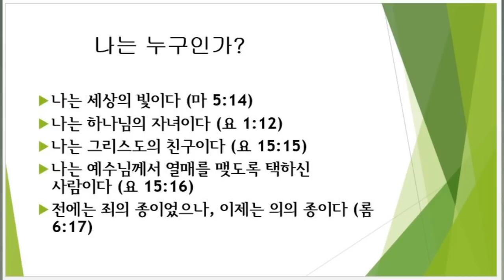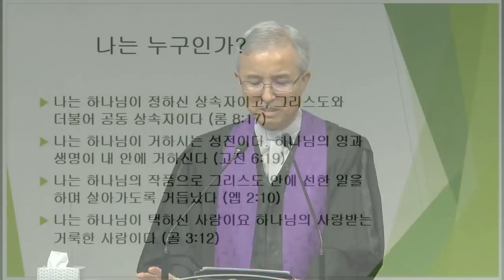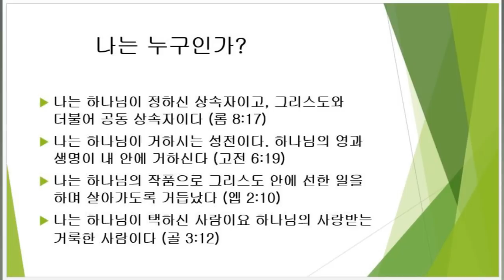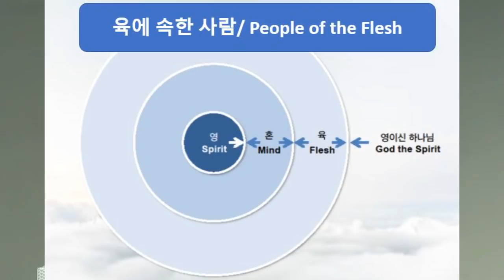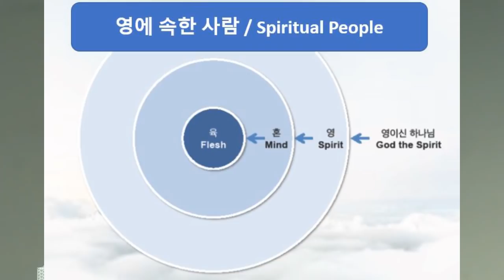당신은 참으로 특별한 사람입니다. (You Are So Special!)고태형 목사 요한일서 3:1-3, 데살로니가전서 5:5-11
당신은 참으로 특별한 사람입니다.
(You Are So Special!)
고태형 목사
요한일서 3:1-3, 데살로니가전서 5:5-11
선한목자교회 of Chino Hills
3/24/2019  주일 3부예배